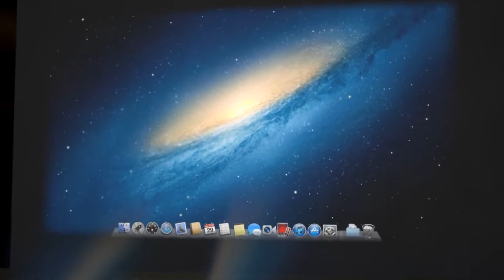iPhone 6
iPhone 6 Song: Kraddy - Android